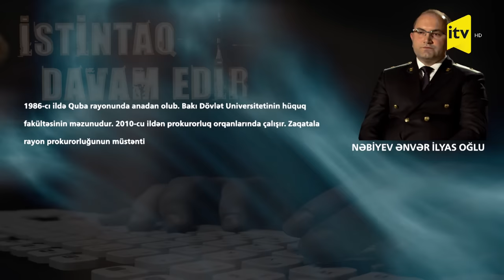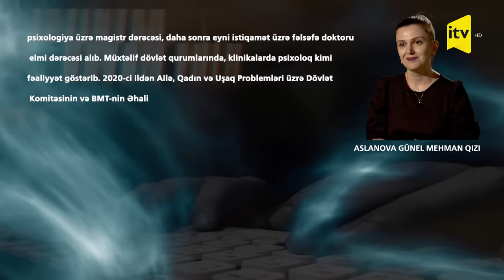Gənc qızın əvvəl bakirəliyinə, daha sonra həyatına son qoyan cinayətkar | İstintaq davam edir